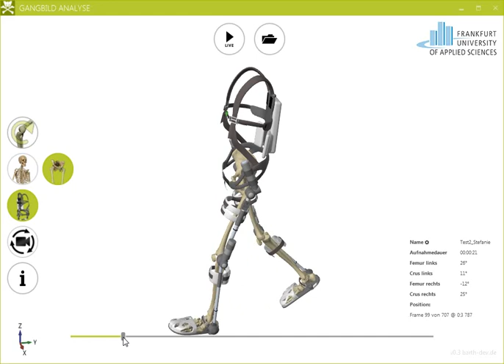exoskeleton simulator Software 2